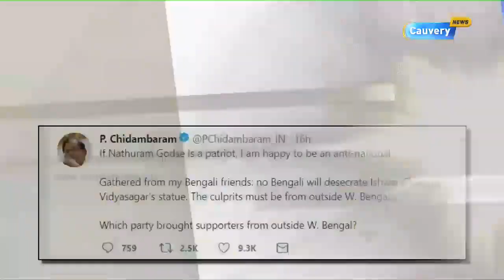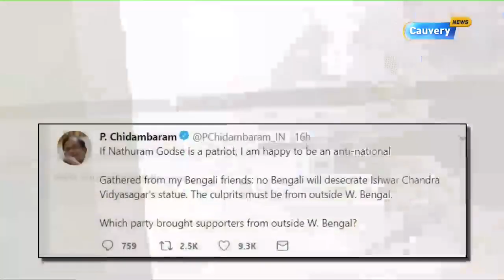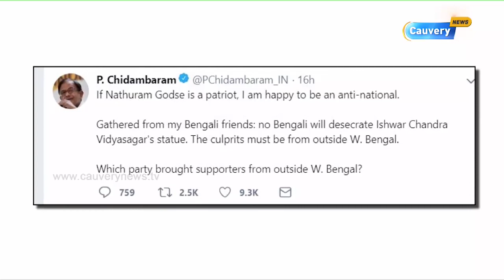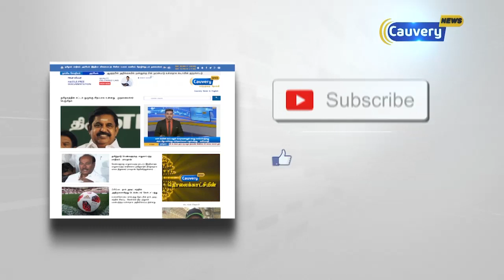எதிர்கட்சிகள் விமர்சிக்கும் அளவுக்கு மக்கள் என்னை விரும்புவார்கள்-பிரதமர் மோடி